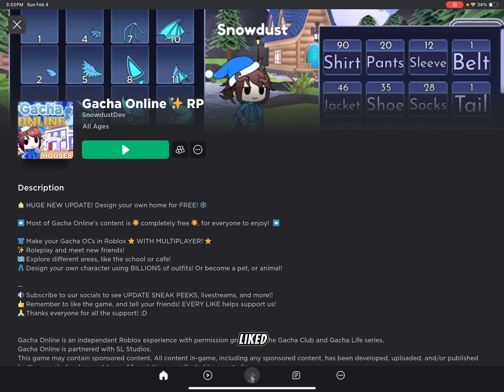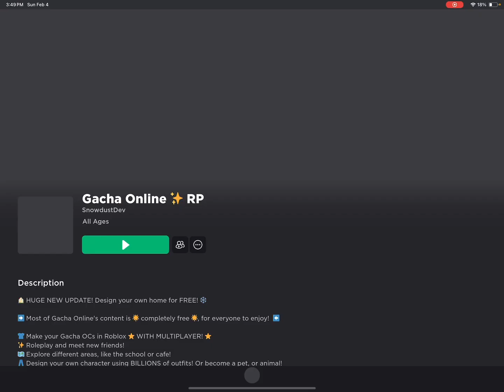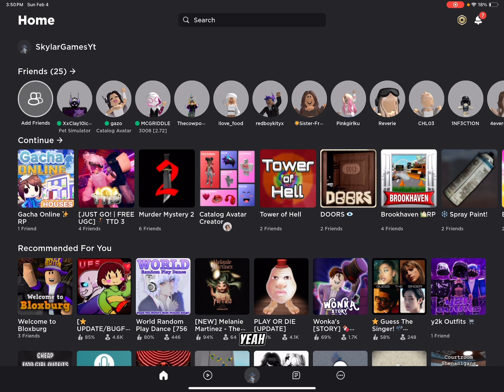Gacha online…watch me complain 😂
(This i my idea- i was bored- help me💀 PLZ. COLLAB WITH ME!!)
                                                                                            •✽ 𝐒𝐤𝐲𝐥𝐚𝐫𝐆𝐚𝐦𝐞𝐬 𝐃𝐞𝐬𝐜𝐫𝐢𝐩𝐭𝐢𝐨𝐧✽•

𝐖𝐞𝐥𝐜𝐨𝐦𝐞 𝐭𝐨 𝐦𝐲 𝐝𝐞𝐬𝐜𝐫𝐢𝐩𝐭𝐢𝐨𝐧, 𝐕𝐞𝐫𝐲 𝐝𝐞𝐭𝐚𝐢𝐥𝐞𝐝 𝐚𝐧𝐝 𝐩𝐫𝐞𝐭𝐭𝐲!

𝐈𝐦 𝐠𝐥𝐚𝐝 𝐲𝐨𝐮 𝐭𝐨𝐨𝐤 𝐭𝐢𝐦𝐞 𝐭𝐢 𝐜𝐨𝐦𝐞 𝐨𝐯𝐞𝐫 𝐚𝐧𝐝 𝐫𝐞𝐚𝐝! 𝐈’𝐝 𝐚𝐩𝐩𝐫𝐢𝐜𝐢𝐚𝐭𝐞 𝐢𝐟 𝐲𝐨𝐮 𝐬𝐠𝐚𝐫𝐞𝐝 𝐚𝐧𝐝 𝐥𝐢𝐤𝐞𝐝 𝐭𝐡𝐞 𝐯𝐢𝐝𝐞𝐨! 𝐈 𝐭𝐚𝐤𝐞 𝐜𝐨𝐥𝐥𝐚𝐛𝐬 𝐚𝐧𝐝  𝐚𝐦 𝐨𝐩𝐞𝐧 𝐭𝐨 𝐢𝐝𝐞𝐚𝐬! 𝐉𝐮𝐬𝐭 𝐜𝐨𝐦𝐦𝐞𝐧𝐭!  \(^ヮ^)/

                                                                                                          ☾𝐄𝐃𝐈𝐓𝐈𝐍𝐆 𝐓𝐎𝐎𝐋𝐒☾
𝐂𝐚𝐩𝐜𝐮𝐭
𝐘𝐨𝐮𝐭𝐮𝐛𝐞 𝐬𝐭𝐮𝐝𝐢𝐨
𝐊𝐢𝐧𝐞𝐦𝐚𝐬𝐭𝐞𝐫

                                                                                                                ♥︎𝐀𝐁𝐎𝐔𝐓 𝐌𝐄♥︎

𝐇𝐢 𝐢𝐦 𝐬𝐤𝐲𝐥𝐚𝐫! 𝐈 𝐥𝐨𝐯𝐞 𝐭𝐨 𝐩𝐨𝐬𝐭 𝐚𝐛𝐨𝐮𝐭 𝐠𝐚𝐦𝐞𝐬- 𝐡𝐞𝐧𝐬𝐞 𝐭𝐡𝐞 𝐍𝐚𝐦𝐞! 𝐌𝐨𝐬𝐭𝐥𝐲 𝐫𝐨𝐛𝐥𝐨𝐱 𝐚𝐧𝐝 𝐡𝐨𝐫𝐫𝐨𝐫 𝐠𝐚𝐦𝐞𝐬! 𝐒𝐨𝐦𝐞 𝐨𝐟 𝐲𝐨𝐮 𝐦𝐢𝐠𝐡𝐭 𝐨𝐟 𝐛𝐞𝐞𝐧 𝐡𝐞𝐫𝐞 𝐟𝐨𝐫 𝐚 𝐰𝐡𝐢𝐥𝐞 𝐬𝐨 𝐲𝐨𝐮 𝐤𝐧𝐨𝐰 𝐢 𝐭𝐨𝐨𝐤 𝐚 𝐥𝐨𝐧𝐠 𝐛𝐫𝐞𝐚𝐤 𝐚𝐧𝐝 𝐝𝐞𝐥𝐞𝐭𝐞𝐝 𝐦𝐲 𝐨𝐥𝐝 𝐯𝐢𝐝𝐞𝐨𝐬! 𝐈𝐦 𝐡𝐨𝐦𝐞𝐬𝐜𝐡𝐨𝐨𝐥𝐞𝐝 𝐚𝐧𝐝 𝐢𝐦 𝐚𝐥𝐰𝐚𝐲𝐬 𝐨𝐧𝐥𝐢𝐧𝐞! 𝐈𝐦 𝐨𝐩𝐞𝐧 𝐭𝐨 𝐧𝐞𝐰 𝐟𝐫𝐢𝐞𝐧𝐝𝐬! 𝐈 𝐩𝐨𝐬𝐭 𝐚𝐥𝐦𝐨𝐬𝐭 𝐝𝐚𝐢𝐥𝐲! 𝐃𝐞𝐩𝐞𝐧𝐝𝐢𝐧𝐠 𝐨𝐧 𝐦𝐲 𝐦𝐨𝐨𝐝! :) 𝐦𝐢𝐧𝐝 𝐡𝐞𝐥𝐩𝐢𝐧𝐠 𝐨𝐮𝐭? 𝐈𝐟 𝐬𝐨- 𝐓𝐡𝐚𝐧𝐤 𝐲𝐨𝐮!!! (^‿^✿)

         ~𝐄𝐝𝐢𝐭𝐞𝐝 𝐛𝐲 ♫𝐒𝐤𝐲𝐥𝐚𝐫♫